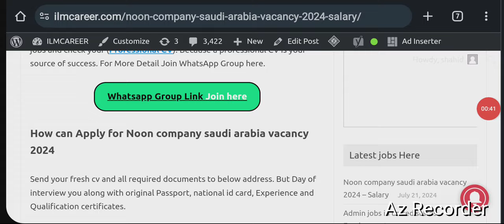Latest Noon Company jobs in saudi arabia 2024 - Company direct work visa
friends